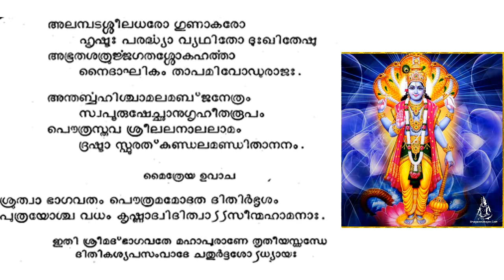43 Bhagavatha Parayanam # Canto 3 Chapter 14 # ദിതി - കശ്യപ സംവാദം